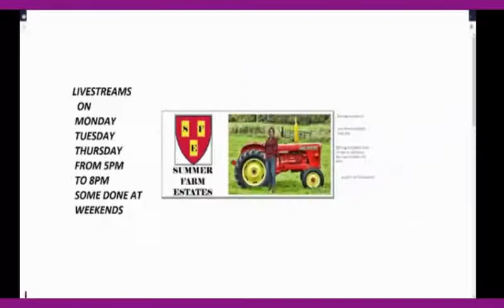penberlan farm vlog 5 roleplay we join john greenway again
live streams and videos on farming simulator as real as the game allows today john greenway id drilling spring wheat